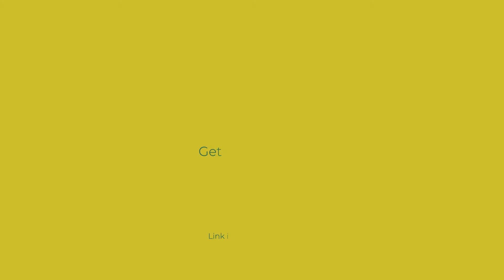Modern Computer Desk Review - Modern Home Office Laptop Computer Desk in Dark Taupe Wood Finish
Small in scale yet big on functional and style, this Modern 48 in. Reclaimed-Look Left or Right Facing Office Desk is a smart addition to your space. This laptop computer desk comes in your choice of available finishes to match your style. Its work space may be configured on the left or right side to maximize functionality. It includes three generous drawers to keep your home office space tidy.
Dimensions: 23.75L x 47.25W x 30H inches
Smaller scaled, versatile design with storage
Made of melamine, MDF and hollow board and veneers
Beautiful Dark Taup Wood Finish
May be configured on left or right side
3 drawers plus large work surface
Application: Residential, Home Office Desk Assembly Required

Dimensions: 23.75L x 47.25W x 30H in. Material: Metal, Laminate
Number of Drawers 3
Style Modern / Contemporary
Weight 75 lbs., 72.6 lbs. Width (in.) 47.25